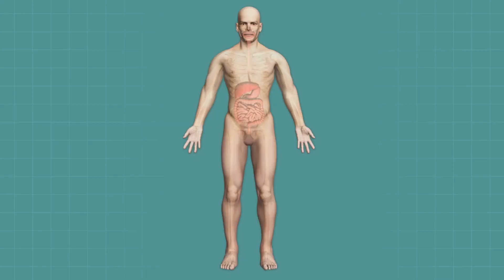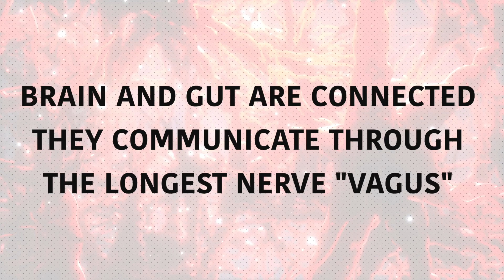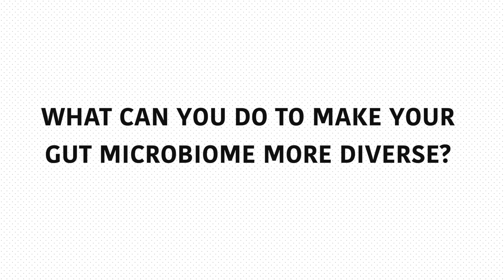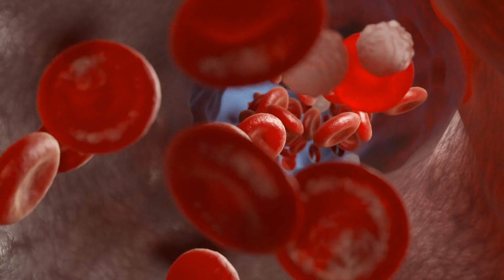How Gut Bacteria Affect Your Brain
Your brain and your gut communicate with each other and this communication is important in conditions from depression to Alzheimer's. You can change this communication to help your mental health and your overall health by promoting bacteria that are diverse and produce the right chemicals. This video shows you how and what to eat to produce the kind of bacteria that are the best for your brain.